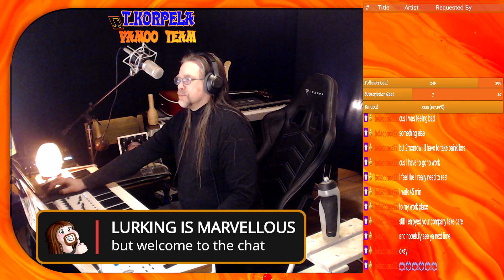55th stream in T.Korpela channel. Vamoo team . Let's do everyday something good to others and to our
Swing, bossanova , singing , piano, looping for eyes and ears not monetizing -- Watch live